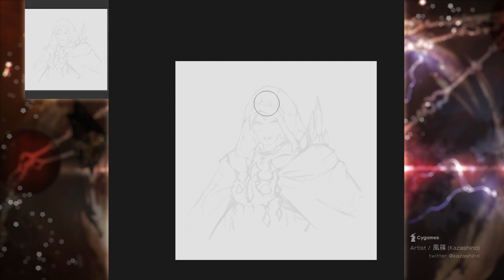Yuwan Speedpaint - Cygames Artist Kazashino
Official Cygames artist Kazashino will be painting LIVE at PAX East!
Take part in our Facebook poll to decide which character he will be live painting!

Artwork by Cygames artist / 風篠 (Kazashino)